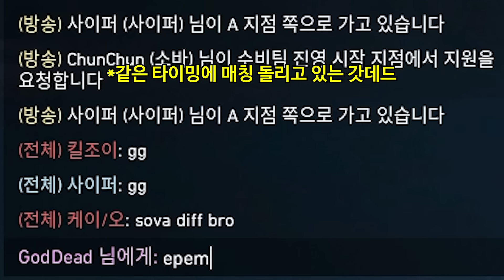도무지 믿기지 않는 "제트장인" 불법4인큐 매칭ㅋㅋㅋㅋ 그 장인들 앞에서 인정 받았습니다....